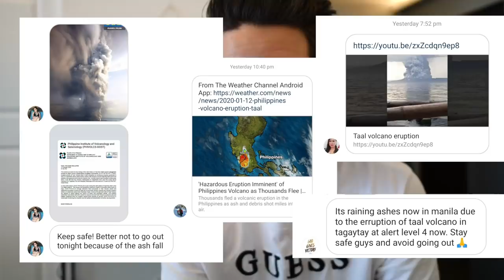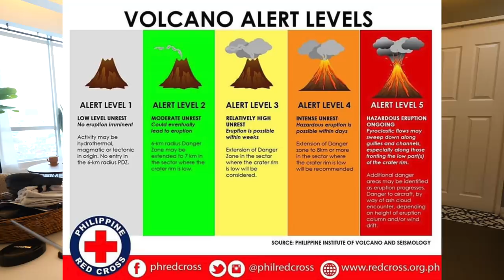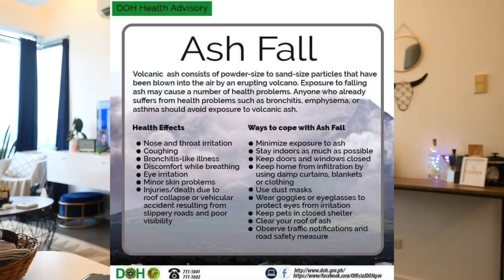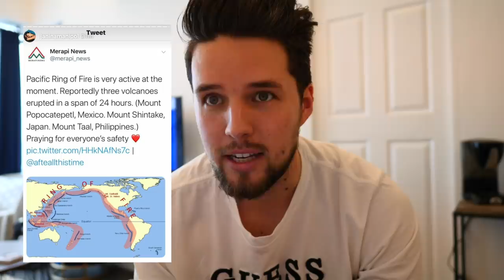DAY AFTER TAAL VOLCANO ERUPTION 2020, Heavy Ash Fall In Metro Manila Philippines & Lava Fountain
We wanted to give you an update on the situation with the Taal Volcano eruption and also share some safety advice we have found online.

Thumbnail image sources: DOST-PHIVOLCS & Dante Diosina Jr / Rappler